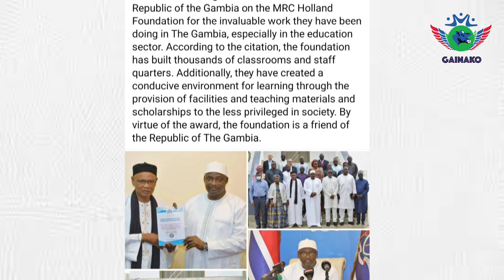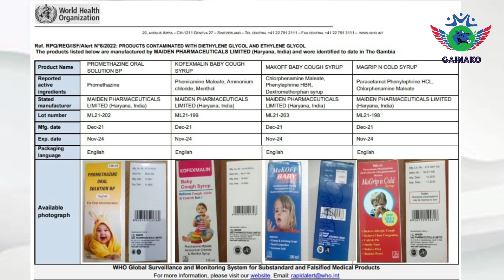Breaking: One More AKI Victim Dies after President Receives AKI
Gainako Online Newspaper held an exclusive interview with the Chairperson of the AKI Victim's Group who revealed that since President Adama Barrow received the Report of the Commission of Inquiry on the Acute Kidney Injury (AKI) they have not been served a copy and that another child has died increasing the casualty to 3 in 2023 and a grand total of 73 children dead.

The full interview will be published tomorrow after visiting the Ministry of Health. Here is the first question and response from the interview.